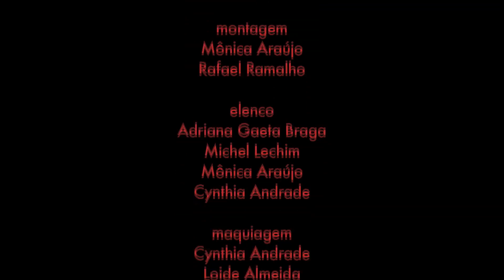As Quatro Estações - Exercícios de Estudo da Imagem - 1 Minuto - Turma 7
As Quatro Estações - Exercícios de Estudo da Imagem - 1 Minuto - Turma 7 - Trabalhos de Conclusão do 1º Semestre de 2014 - Grupo 4

- Exercício produzido durante o curso.

Créditos

Roteiro / Produção
- Eliana Erika

Direção
- Quézia Marques

- Davi de assis

Fotografia
- Guilherme Candido

Montagem
- Mônica Araújo
- Rafael Ramalho

Elenco
- Adriana Gaeta Braga
- Michel Lechim
- Mônica Araújo
- Cynthia Andrade

Maquiagem
- Cynthia Andrade
- Loide Almeida

Música
- "As quatro estações"
+ Vivaldi

Apoio
- Cris Roppa